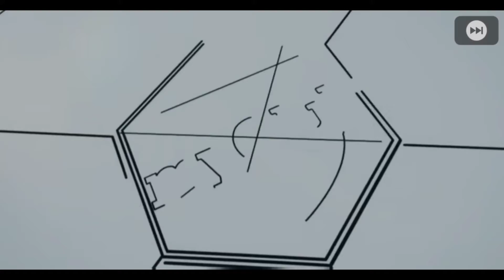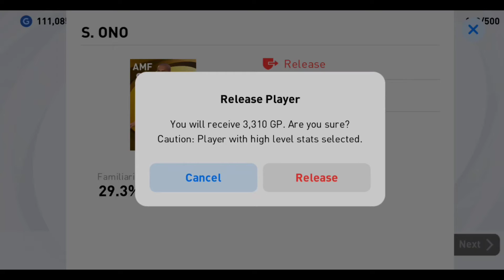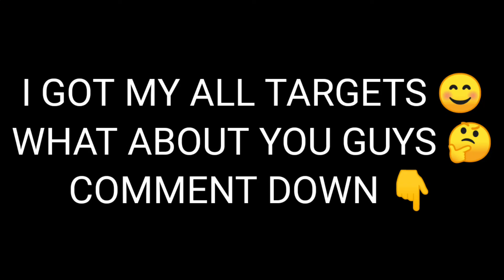9AL & MACKIE MUST LEARN PACK OPENING FROM ME 😊 // BAYERN CLUB SELECTION, BOX DRAW, POTW, & REDEEM